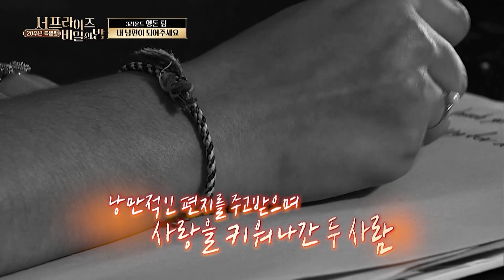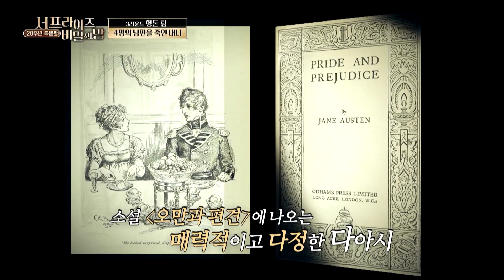[서프라이즈:비밀의 방] 나의 이상형에 맞는 남자를 구합니다 | 낄낄할멈, 220223 방송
애인을 구한다는 구혼 광고를 낸 내니, 광고를 보고 연락한 남자 사무엘 도스,행복하게 결혼에 골인한 두 부부였지만 어느 날 남편 사무엘 도스가 사망했다? 두 부부에게 무슨 일이? ★★★More clips are available★★★ iMBC WAVVE